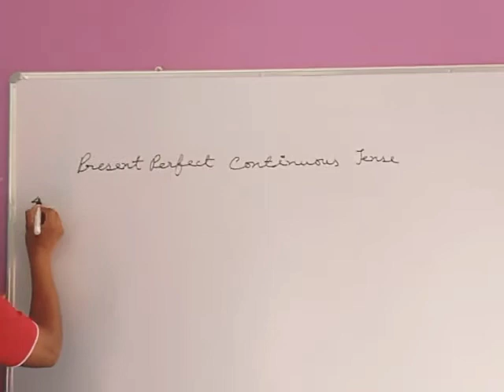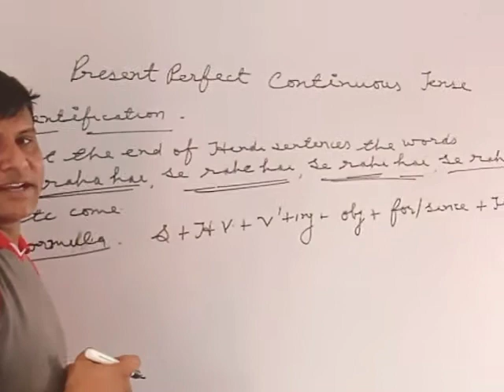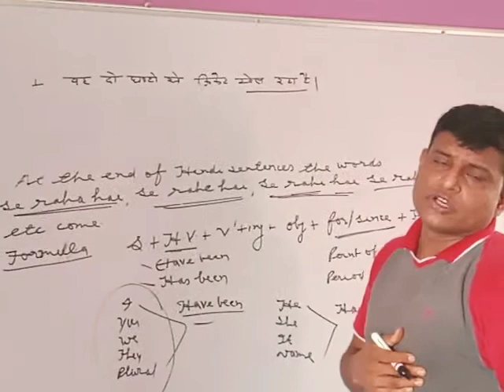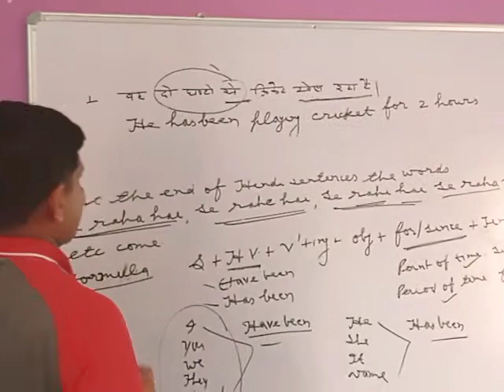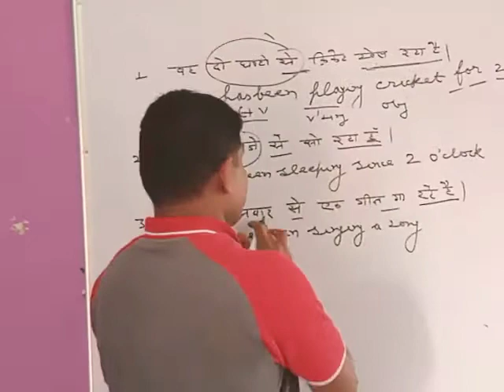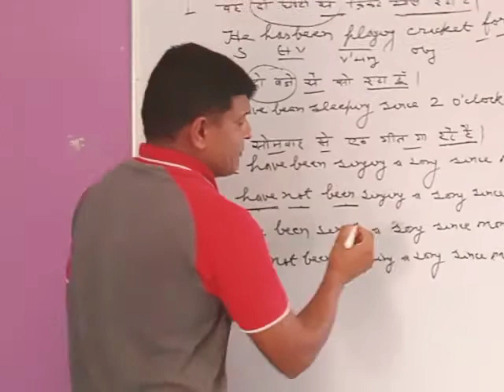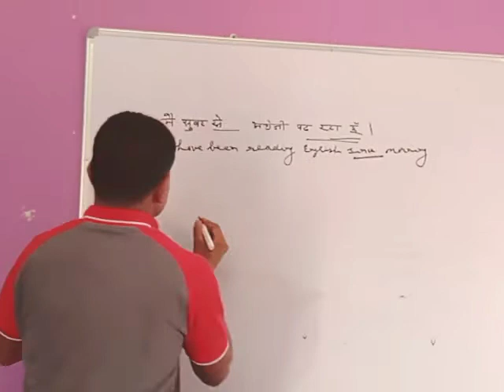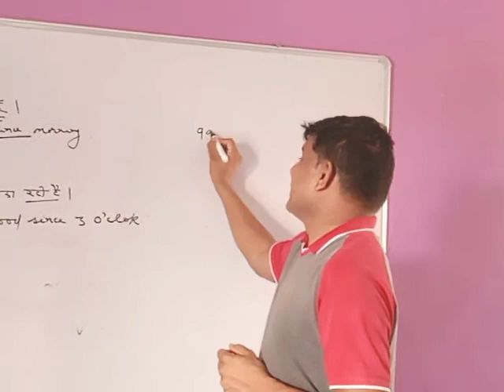Present Perfect Continuous Tense